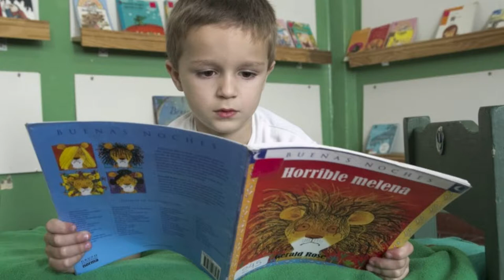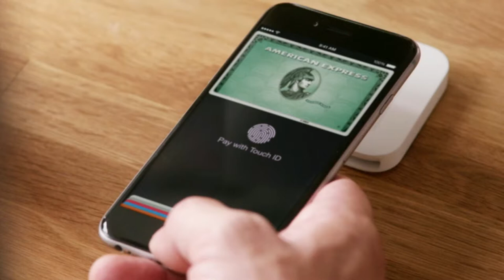Franco de Vita No basta (Guion Audiovisual)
Producción realizada por Sergio Leal